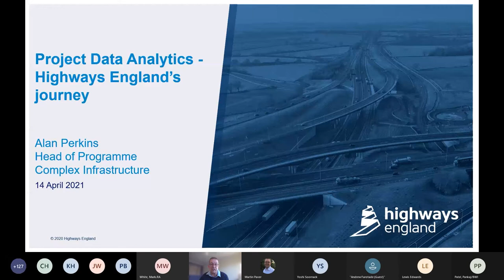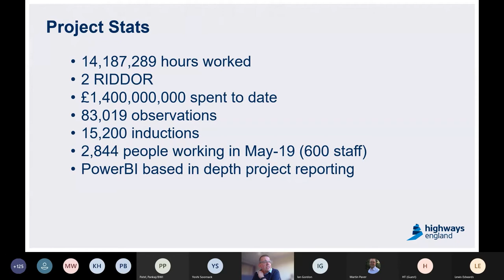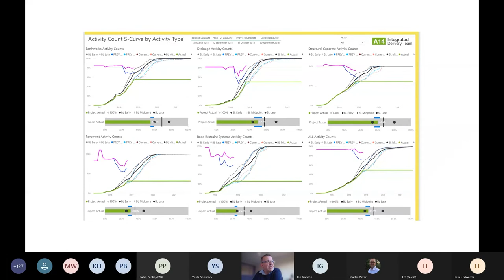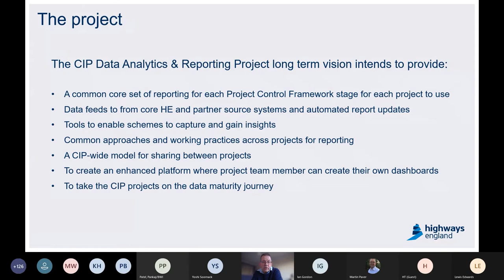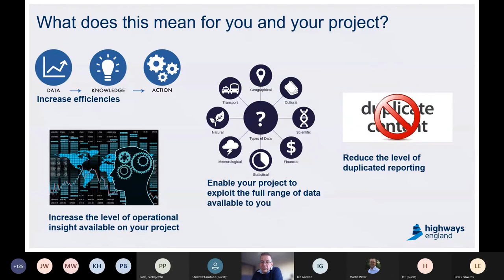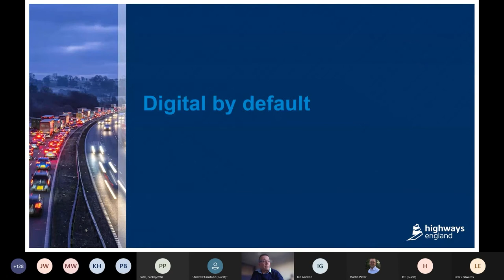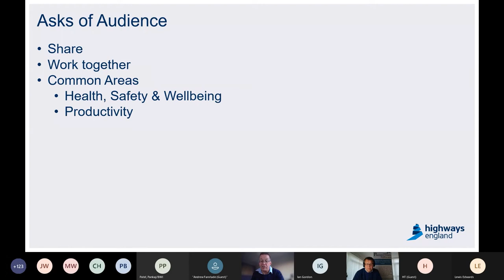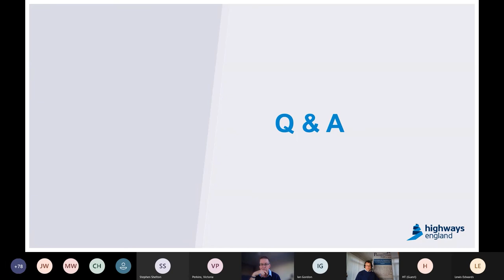How Highways England are Moving an Entire Industry Towards Data Driven Projects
Infrastructure projects are rich in data, but we often struggle to leverage it. The data isn’t just on performance metrics and cubic metres of soil, we also capture data on supplier performance, compensation events, and a wide variety of other data. This data is held at every level of our supply chain.

Within his talk Alan Perkins, Head of Complex Infrastructure Programme, will be providing an overview of how Highways England are beginning to transform how they leverage this data. He will walk us through a number of case studies, explain some of the implementation challenges and share their vision for what is coming in the next couple of years. A mixture of real case studies, insights and vision, including how they won digital transformation project of the year 2019. It will be followed by Q&A.

Highways England is a major client and where they go, their supply chain will follow. They will also help to set the bar for other sectors; many of the challenges are common. Whichever sector you work in, we would recommend that you tune in and see what is coming down the track.

Alan is the Head of the Complex Infrastructure Programme which comprises the A14 Cambridge to Huntingdon Improvement Scheme, the Lower Thames Crossing, A428 Black Cat to Caxton Gibbet and the A303 Stonehenge projects.

During his tenure the A14, Highways England’s largest roads construction project, has successfully been completed eight months early and on budget.

Alan Perkins started his career as a telecommunications apprentice and studied computer engineering at the Open University and spent some time leading expeditions working for UNICEF in Sri Lanka building wells and installing latrines in remote villages. Before joining Highways England in 2015, Alan worked for operators BT & Ionica and then moved into the service sector with Marconi. He then joined Alcatel-Lucent for six years as a Project Director delivering telecommunications and IT solutions to the highways, railways and utilities sector across Europe.
He is also a qualified expedition leader of the Royal Geographic Society.